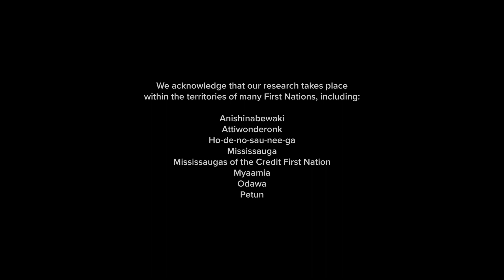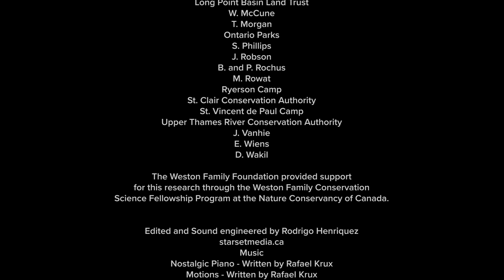The Quiet Green Creatures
A short video about Dr. Jenny McCune's research, which they are carrying out with NSERC Alliance Funding in partnership with the Nature Conservancy of Canada, the Wilder Institute, and Kayanase (a First Nations-run Native Plant Nursery in Ontario) and other collaborators.